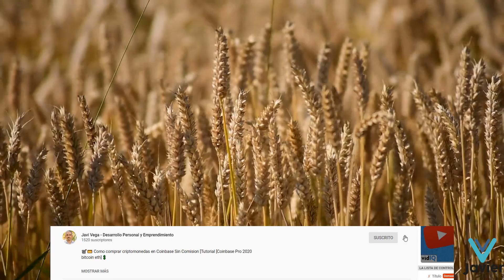✅ Crecimiento Personal 7 TIPs para AUMENTAR tu AUTOESTIMA [Desarrollo Personal Javivegaonline] 😇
👉 🔹🔸REGÍSTRATE PARA VER VÍDEOS EN MI CANAL DE LBRY Y GANA 15 LBC🔹🔸

Te traigo 7 tips o consejos para mejorar y aumentar tu autoestima, cómo aumentar tu autoestima en 7 pasos.
Descubre cómo mejorar tu autoestima para siempre.

Desarrollo y crecimiento personal a través de cuentos e historias, de anécdotas y de textos que te harán vibrar en positivo y poder visualizar en positivo en tu vida.
Para poder reflexionar y alcanzar un nivel superior en tu mentalidad, ya que el éxito es un 90% de mentalidad y un 10% de técnica, esa es la verdadera clave para lograr tus metas.
Empieza por salir de tu zona de confort y todo lo demás se dará por añadidura al visualizar en positivo y tomar acción.

Temas relacionados:
mejorar tu autoestima
mejorar tu autoestima para siempre
como aumentar tu autoestima en 7 pasos
para aumentar tu autoestima
aumentar tu autoestima ejercicios

Imágenes de vídeo: Pixabay